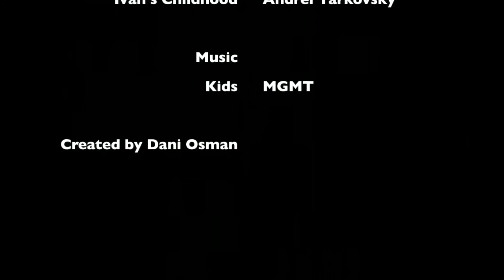Childhood in Russian and Soviet Film by Dani Osman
F12FSEM168_DaniOsman.mp4